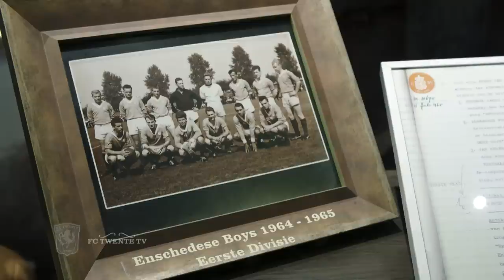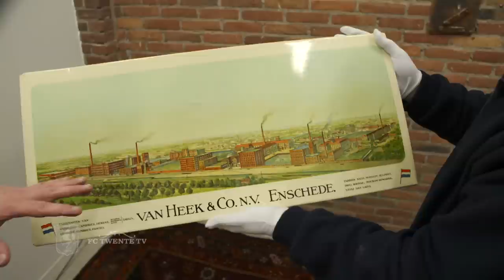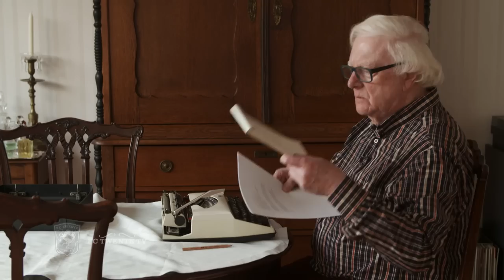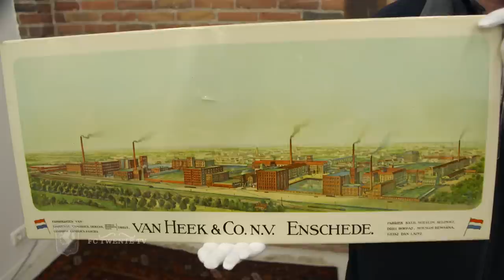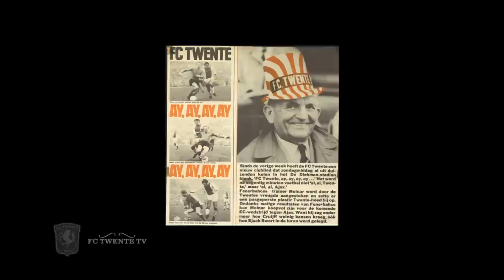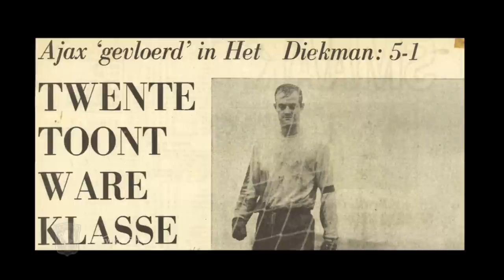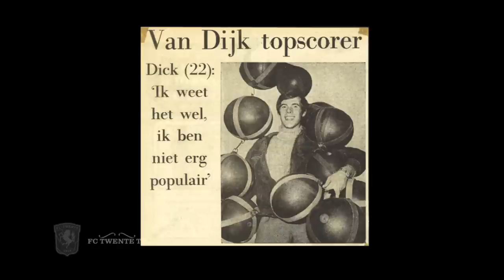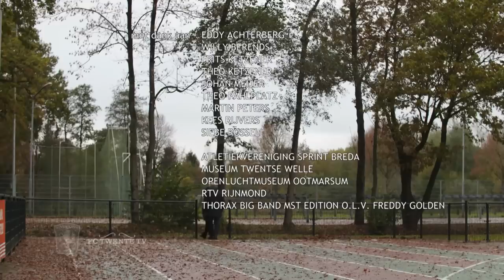FOX Sports DOC: De mooiste zondag in het Diekman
FC Twente – Ajax (1968), de mooiste zondag in Het Diekman. De special gaat over de ‘beroemde’ wedstrijd die FC Twente in 1968 tegen Ajax speelde (5-1), een wedstrijd waarin alles voor de club en supporters samen kwam.

In de documentaire nemen Kees Rijvers, Eddy Achterberg en Theo Pahlplatz de kijker terug naar een schitterend seizoen van FC Twente, dat toch nog in mineur eindigde. Ook Martin Peters en Freddy ‘Golden’ Gaasbeek, die aan de wieg stonden van het clublied ‘FC Twente ay ay ay ay’, komen aan het woord, net als supporters Frits en Theo Ketzener, uit de Enschedese wijk de Gaskrim, en voormalig textielarbeider Johan Meijer.

Vanaf 1965, het jaar van het ontstaan van de club, bouwt FC Twente aan een sterk  elftal. Onder coach Kees Rijvers, die in 1966 naar Enschede komt, raakt de zoektocht naar de perfecte balans in een jonge selectie in een stroomversnelling. In het seizoen 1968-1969, het derde jaar onder Rijvers, is die balans gevonden.